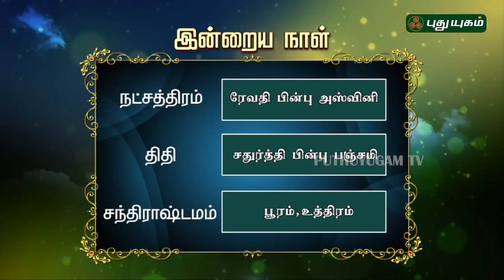இன்றைய ராசி பலன் | Indraya Rasi Palan | தினப்பலன் | Mahesh Iyer | 27/02/2020 | Puthuyugam TV